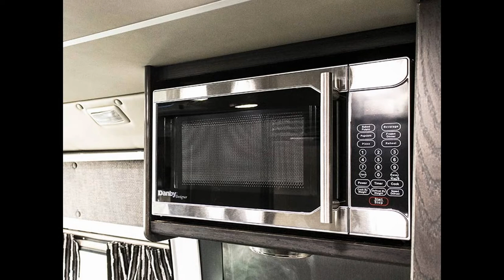2016 ROADTREK ZION - Transwest Truck Trailer RV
Year: 2016
Make: Roadtrek
Model: Zion
Class: Class B
Condition New
Height 9' 5''
Width 6' ''
Length 20
Generator Make Engine Driven
Awning Patio
Amenities Keyless Entry Remote; Solar Panels; Full body paint
Amenities - Bedroom Accent Lighting; King Bed; Linoleum Flooring; Shades (Day/Night); TV
Amenities - Cab Adjustable Mirrors; Back Up Monitor; Cruise Control; Heated Mirrors; Leather Seating; Map Lights; Power Locks; Radio; Smart Wheel; Tilt/Telescoping Steering
Amenities - Kitchen Accent Lighting; Back Splash Solids Surface; Linoleum Flooring; Lower Cabinets; Microwave; Shades (Day/Night); Single Sink; Upper Cabinets; Refrigerator - 2 Door
Interior Wood Cherry
Engine Make Dodge
Drive Train Single Axle
Transmission Make Dodge